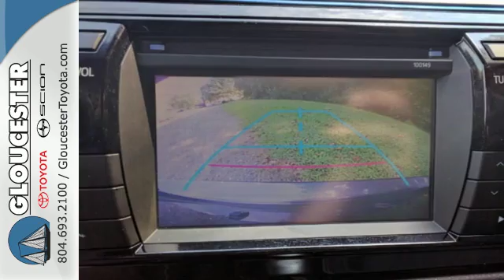Used 2014 Toyota Corolla Gloucester, VA P7915 - SOLD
Year: 2014
Make: Toyota
Model: Corolla
Trim: S PLUS
Engine: 1.8L 4 cyls
Transmission: Automatic
Color: Slate Metallic
Interior: Black w/Softex Synthetic Leather Seat Trim
Mileage: 35917
Stock #: P7915
VIN: 2T1BURHE4EC013087
2014 Toyota Corolla S Plus Slate Metallic Backup Camera Bluetooth Hands-free CD Player Cruise Control Keyless Entry Leather Seats Power Locks Power Windows and Premium Wheels. Corolla S Plus and CVT. CarFax 1-Owner... Wow! What a nice smaller car. This great-looking and fun 2014 Toyota Corolla has a great ride and great power. I really enjoyed driving it. It's very clean almost new and really fun to drive. Put a healthy serving of excitement into your drive and start actually looking forward to slipping behind the wheel. Be sure to ask your salesperson about our customer rewards program.

Gloucester Toyota offers a full selection of service areas including:
New Vehicle Sales, Pre-Owned Vehicle Sales, Car Loans and Financing, Certified Service Department, Full Selection of Scion, Toyota Parts and Accessories
Address:
6357 George Washington Memorial HWY